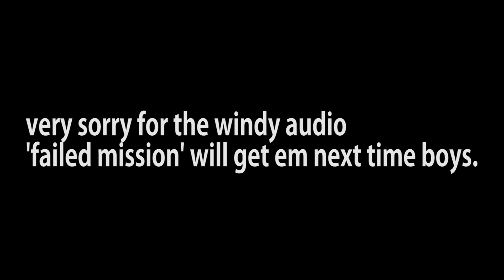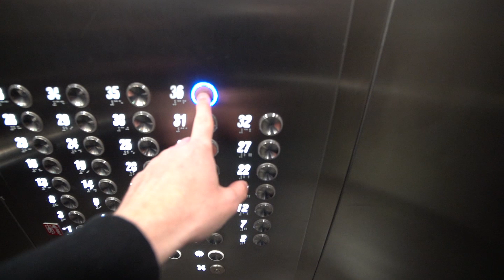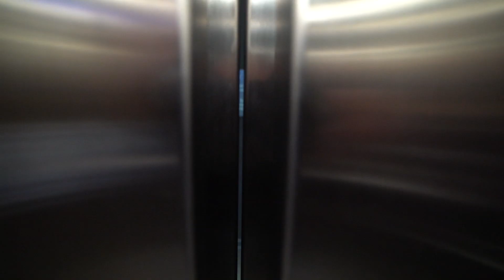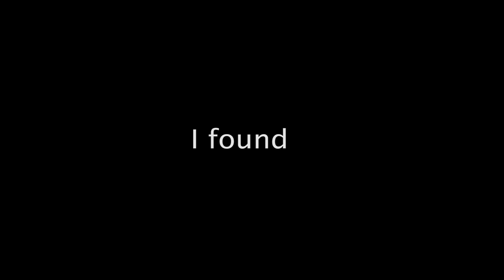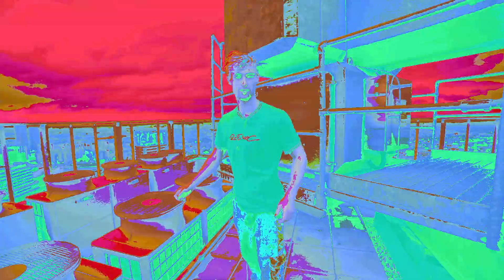I took this girl on her first climb!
cHYOOO brewskis,

seshlem